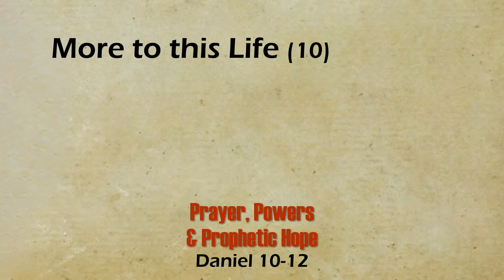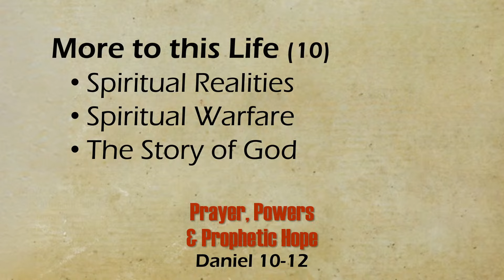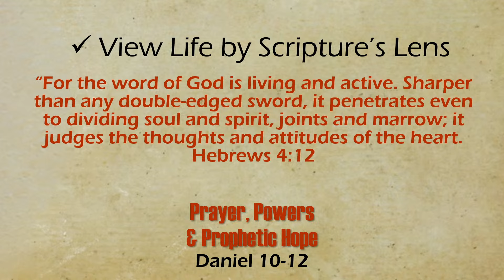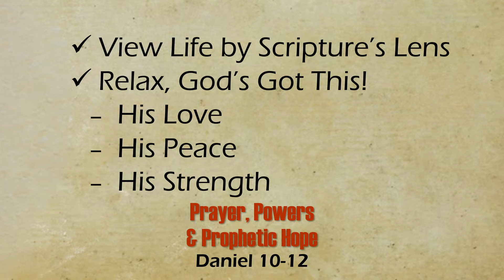Daniel #14 Prayer, Powers & Prophetic Hope Daniel 10-12 Part #1